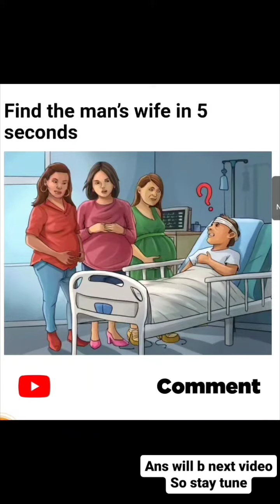who is his real wife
pls solve this mystery .really genuine if u solve this riddle.. comment ur ans asap